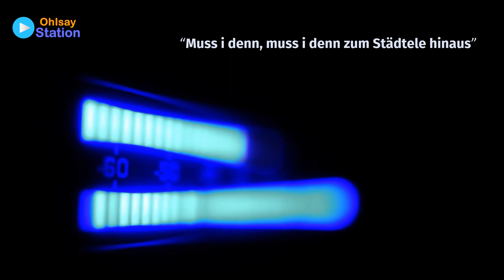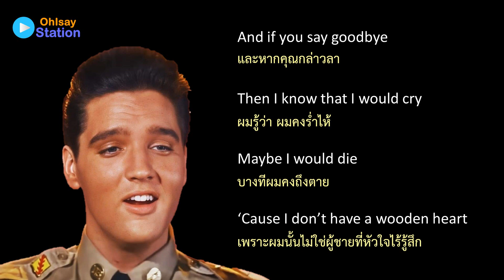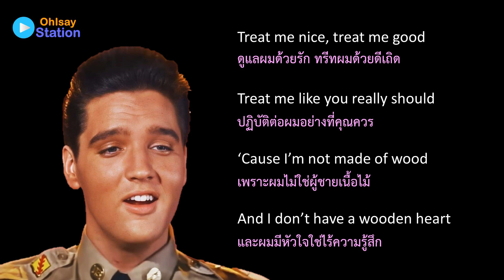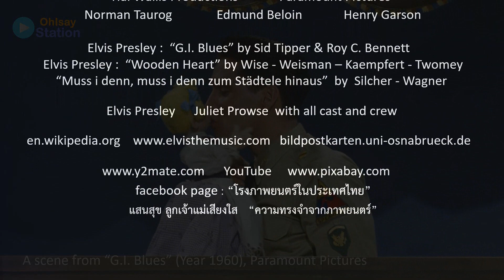G.I. Blues_เอลวิส เทพบุตรขวัญใจ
"จี.ไอ.บลูส์"  หนึ่งในภาพยนตร์เพลง ของราชาร็อคแอนด์โรล ชื่อก้องโลก "เอลวิส เพรสลีย์" ที่แฟนเพลงต่างจดจำและถือเป็นมรดกล้ำค่าที่คู่ควรกับตำนานนักร้องคนโปรด
ไม่เพียงแต่ภาพยนตร์ "จี.ไอ.บลูส์" ยังมาพร้อมกับซาวนด์แทรคอัลบั้มประกอบหนัง
ด้วยอารมณ์เพลงที่ชวนให้สาวกเอลวิสคลั่งไคล้อีก 11 ผลงานเพลง
OhIsay Station ฝากงานเพลง "Wooden Heart" ไว้กับคลิปนี้ พร้อมสาระบางส่วนมอบไว้เป็นกำนัลแด่เพื่อนๆพี่ๆน้องๆ ด้วยมิตรภาพเช่นเคย...

                   : wikipedia

OhIsay Station  จัดทำด้วยประสงค์ส่งมอบสาระ ความรู้ ความสุข โดยมิได้มีเจตนาละเมิดลิขสิทธิของท่านผู้เป็นเจ้าของสิทธิแต่ประการใด